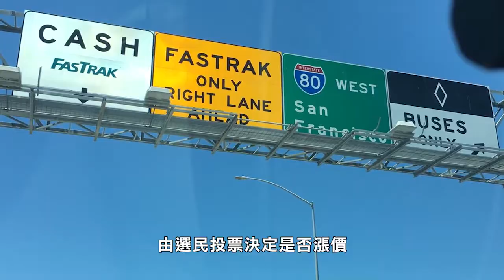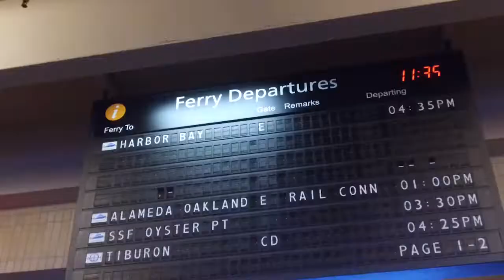灣區: 過橋費是否漲價，決定權在選民手上 Voters to decide whether to increase almost all Bay Area bridge tolls